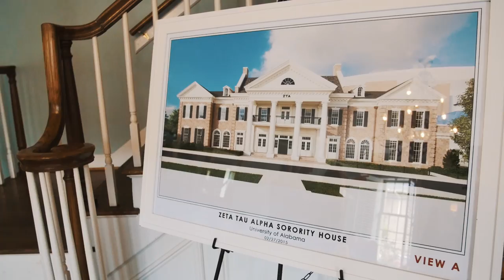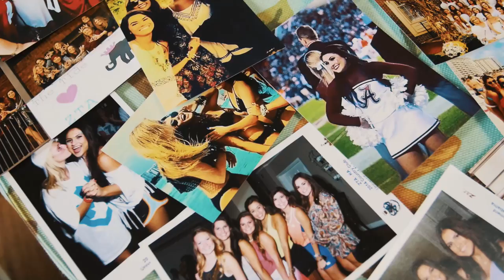ZTA Alabama 2015